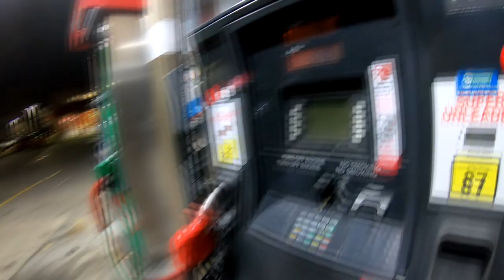Visiting Home For Thanksgiving (2019)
Tiny and I hit the road as we head to my parent's home to celebrate Thanksgiving with them, my brother and his wife.

For those of you not from Iowa, you will notice our first stop is to get gas at Kum & Go. This is the best gas station in all of Iowa. Don't ask me why. Just find one and experience it for yourself.

 We enjoy some time of catching up, reminiscing, eating, and exploring my second home, Sunnyview Independent Living, where my dad recently retired from after 30 years of employment.

The holidays always remind me of the most important things in life and I'm happy that I got to capture some of thee most important things in this video.

Song: No Time – Liam Thomas